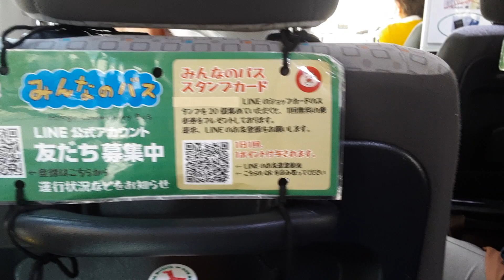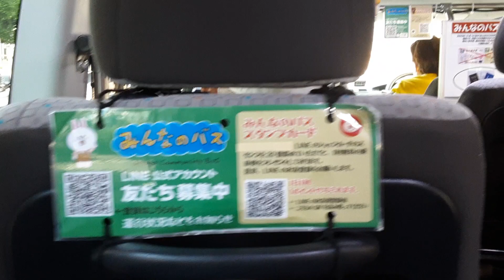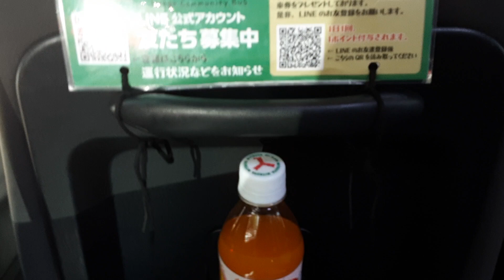5/11 On board Minna no Bus Hyogo Community Bus from Meiwa Doori to Shinkaichi Station 6